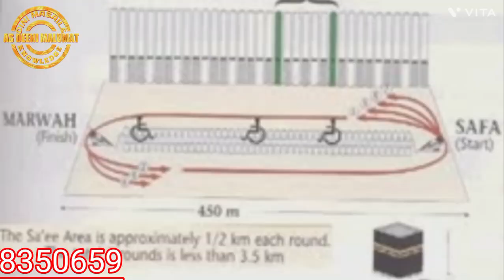सफा मरवा की सई का मसनून तरीका,और हलक व कसर के अहकाम। صفا مروہ کی سعی اور حلق اور قصر کے احکام।hajj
حج عمرہ
صفا مروہ
ASDeeni malumat
mufti Aslam ishaati